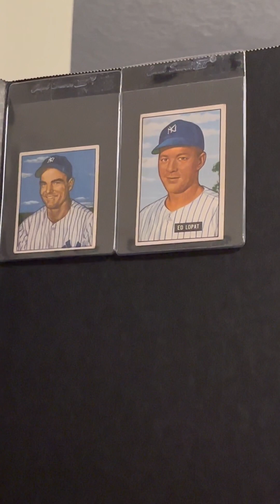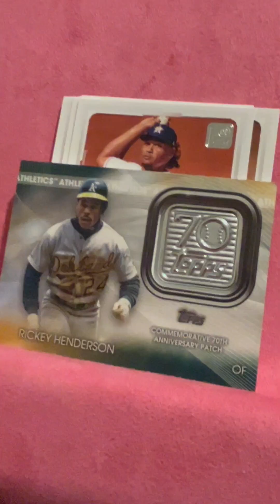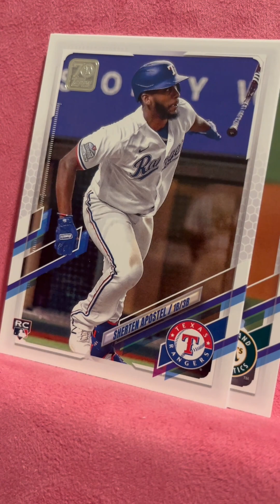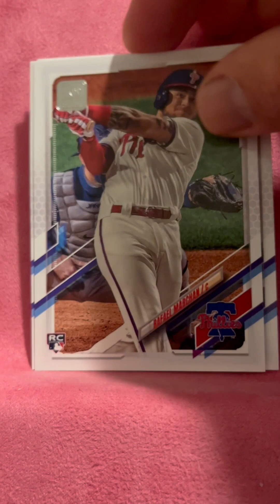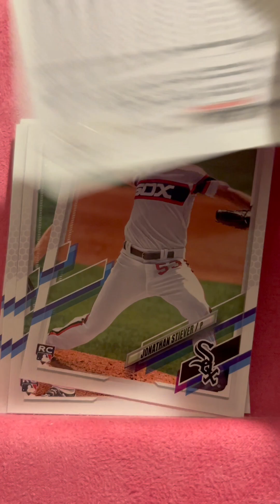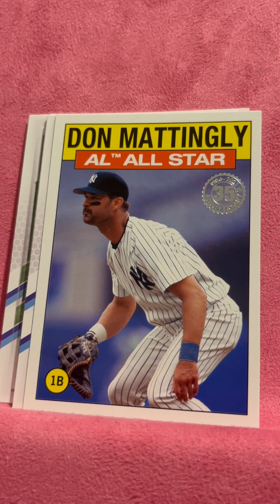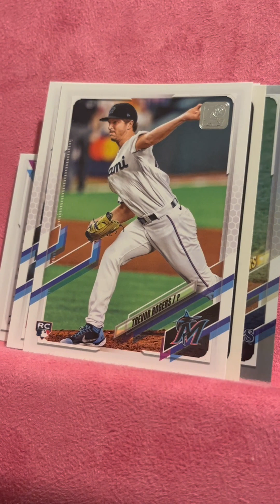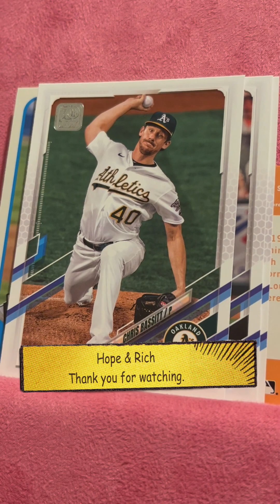2021 Topps Baseball S2 Blaster Box (1st)